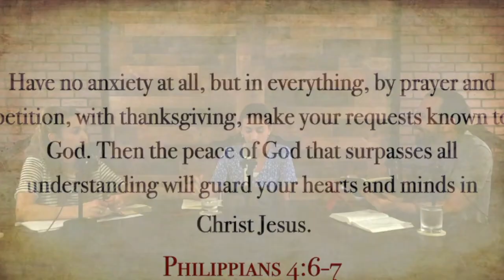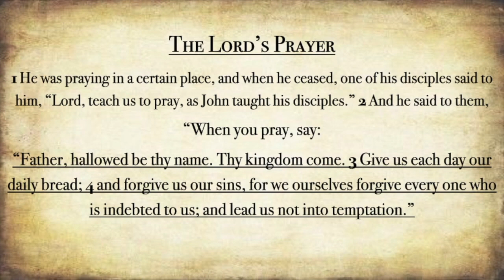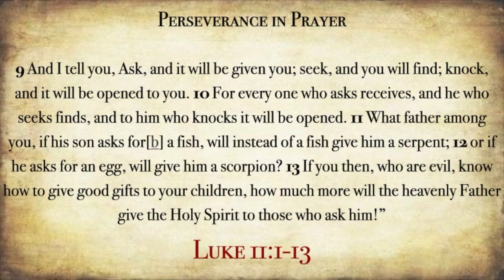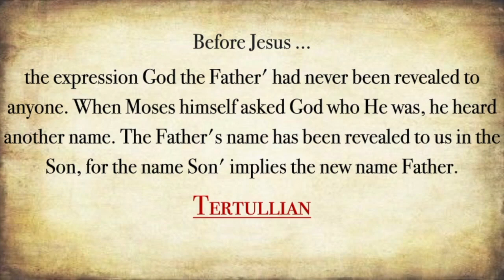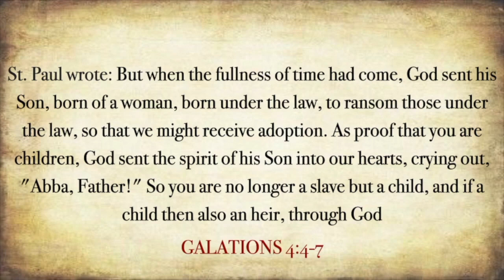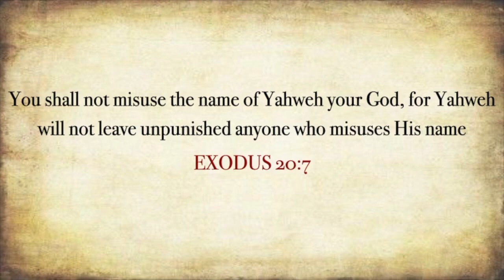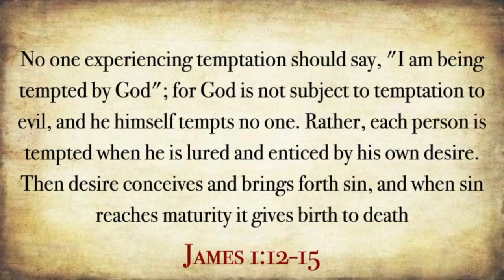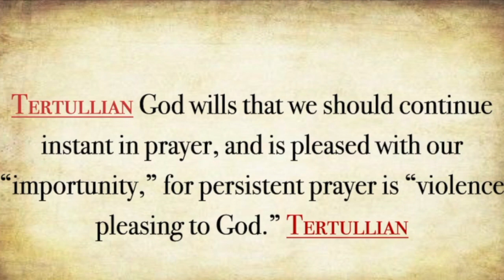Jesus Teaches His Disciples the Lord's Prayer - "Our Father" from the Gospel of Luke 11:1-13 Ep. 44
In this Catholic Bible study we reflected on the Lords Prayer as it is found in the Gospel of Luke.  The Our Father we learned and pray at Mass is the Lord’s Prayer as it is found in the Gospel of Matthew. Luke's version is in response to a disciple's request to teach them to pray.

Jesus’ Teaching on Prayer
11 One day Jesus was praying in a certain place. When he finished, one of his disciples said to him, “Lord, teach us to pray, just as John taught his disciples.”
2 He said to them, “When you pray, say:
“‘Father,
3 Give us each day our daily bread.
4 Forgive us our sins,
    for we also forgive everyone who sins against us.
5 Then Jesus said to them, “Suppose you have a friend, and you go to him at midnight and say, ‘Friend, lend me three loaves of bread; 6 a friend of mine on a journey has come to me, and I have no food to offer him.’ 7 And suppose the one inside answers, ‘Don’t bother me. The door is already locked, and my children and I are in bed. I can’t get up and give you anything.’ 8 I tell you, even though he will not get up and give you the bread because of friendship, yet because of your shameless audacity[e] he will surely get up and give you as much as you need.

9 “So I say to you: Ask and it will be given to you; seek and you will find; knock and the door will be opened to you. 10 For everyone who asks receives; the one who seeks finds; and to the one who knocks, the door will be opened.
11 “Which of you fathers, if your son asks for[f] a fish, will give him a snake instead? 12 Or if he asks for an egg, will give him a scorpion? 13 If you then, though you are evil, know how to give good gifts to your children, how much more will your Father in heaven give the Holy Spirit to those who ask him!”